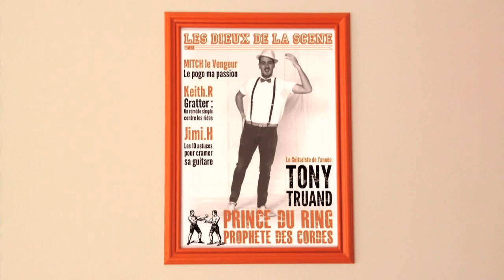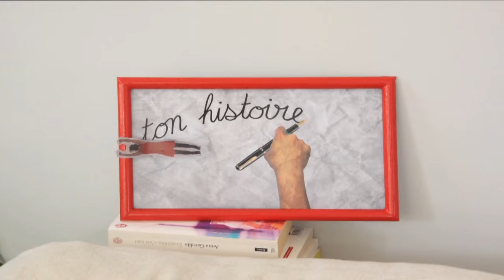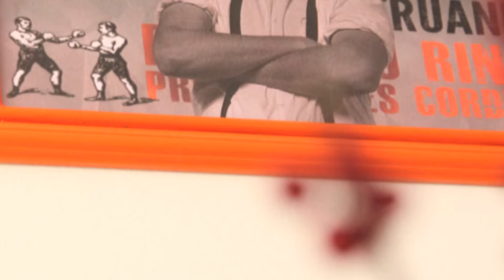Vixi - Ton histoire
Clip "Ton histoire" du groupe Vixi
Ecriture, composition, interprétation - Sylvie Thomas
Extrait de l'album "Ne dérange pas la lune" 2015

Aide technique photo - Sylvain Devaux
Images aériennes - Jean-Baptiste Benteux
Soutien logistique - Anne-Sophie Poirot

"Ton Histoire", musique et paroles de Sylvie Thomas, arrangements de Tony Quéméré et film d'animation de Benjamin Vitrac. Un grand merci à tous les groupes de figurants, Sylvain Devaux pour la technique photo, Derrick et Soumia pour la "grange studio", Jean Baptiste Benteux pour le multirotor, Anso Poirot pour la logistique, ainsi qu'à tous nos amis et nos proches pour les nombreux coups de main.

Pouce vert et partagez si vous aimez!!!